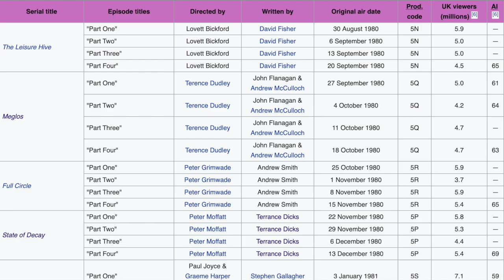Doctor Who Retrospective - The Fifth Doctor Era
A look at the Fifth Doctor era, it lasted from 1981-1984.